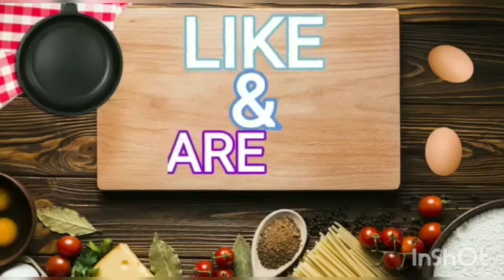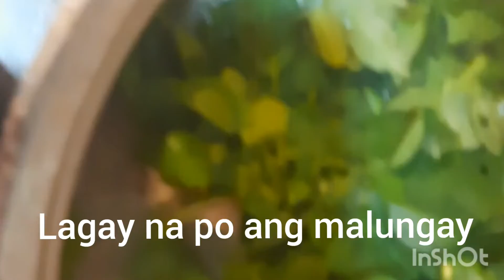Filipino Chicken Tinola Sabaw Palang Ulam Na/Chicken Tinola Recipe/Magda B Dolfo